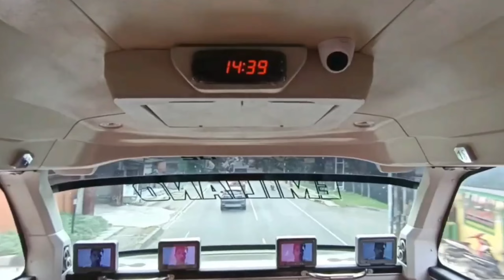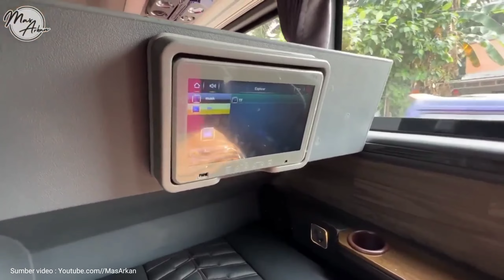INTIP KEMEWAHAN BUS PO. KENCANA !!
Sumber video :
- Youtube.com//HakimHoliday
- Youtube.com//MasArkan
- Youtube.com//KencanaIndonesiaOfficial